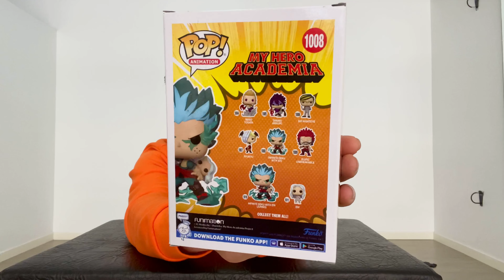UNBOXING funko pop infinite deku with eri 1008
Por fin lo tenemos! funko pop infinite deku con eri de my hero academia

Top figuras.